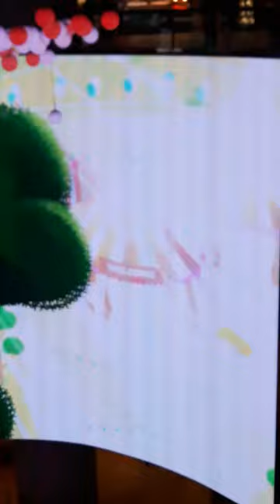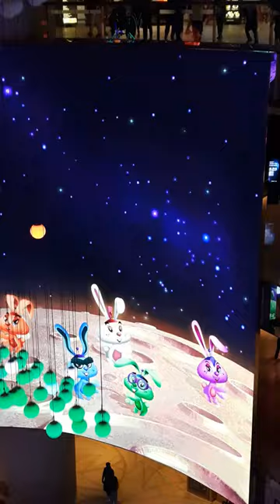Genting Highland - Party in the sky, 26th August 2023